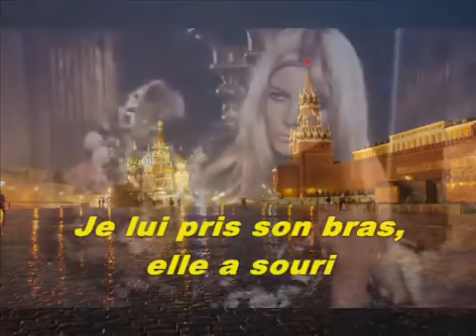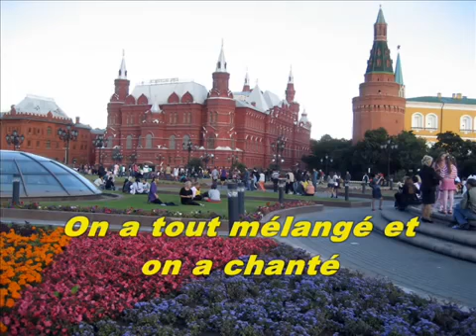Gilbert Becaud Nathalie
More than 50 years ago, the legendary French chansonnier Gilbert Bécaud performed in Moscow. When he returned to Paris he wrote the song “Natalie” and dedicated it to his Russian guide.

The song goes: “We are walking around Moscow, visiting Red Square, and you are telling me learned things about Lenin and the Revolution, but I’m thinking, ‘I wish we were at Café Pushkin, looking at the snow outside the windows. We’d drink hot chocolate, and talk about something completely different…’”

The song became incredibly popular in France, and it is no wonder that French visitors to Moscow tried to find “Café Pushkin.” They couldn’t find it as it existed only as a poetic fantasy in Bécaud’s song. But it was the song that inspired Andrei Dellos, an artist and restaurateur with Franco-Russian roots, to create “Café Pushkin.”

On June 4, 1999, “Café Pushkin” opened in a Baroque mansion on Tverskoy Boulevard. At the grand opening, Gilbert Bécaud performed his world-famous song “Natalie.”